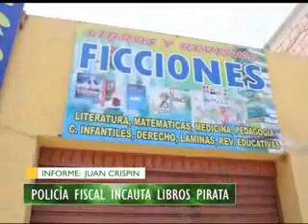POLICIA FISCAL INCAUTA LIBROS PIRATAS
Policía fiscal incauto más de 12 sacos de libros piratas. Se realizó un operativo en la Av. 2 de Mayo a dos tiendas, el monto de lo incautado estaría valorizado en más de 88 mil nuevos soles.